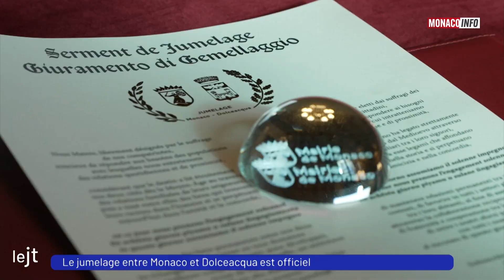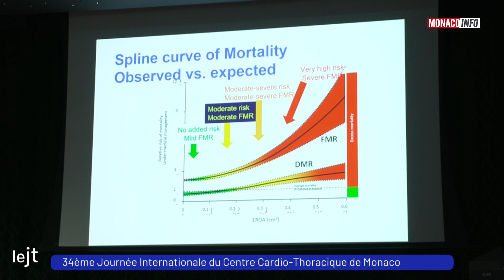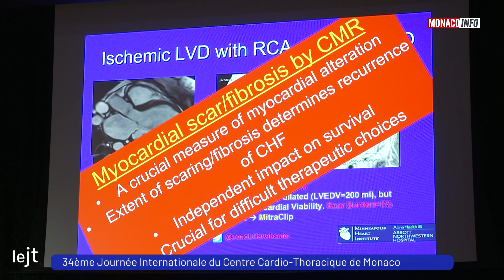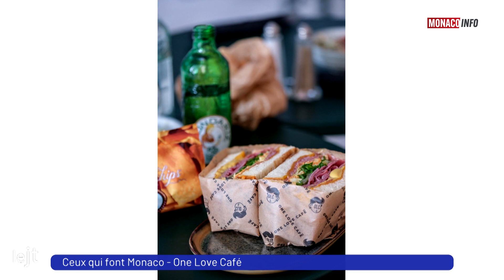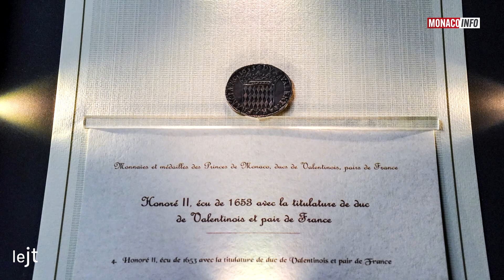Le 19H - Édition du vendredi 3 novembre 2023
Le JT de la rédaction de Monaco Info présenté par Sébastien Borgnat. Toute l’actualité de la Principauté de Monaco. Au sommaire :

Georges Marsan, le Maire de Monaco revient sur le jumelage de Monaco avec la commune de Dolceacqua.

Le Dr Elena Monea, pneumologue, est notre invitée pour nous parler du mois sans tabac.